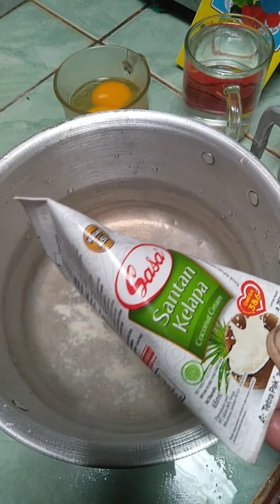Resep puding lumut...